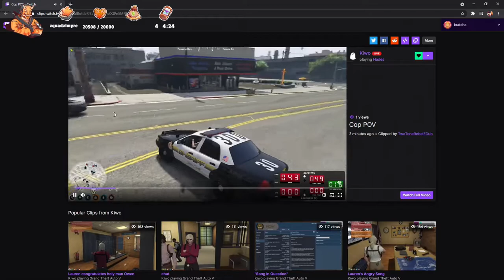Buddha Watches Cop POV Of Chase In Aston Martin [GTA 5 RP NoPixel 3.0] (CLIP)